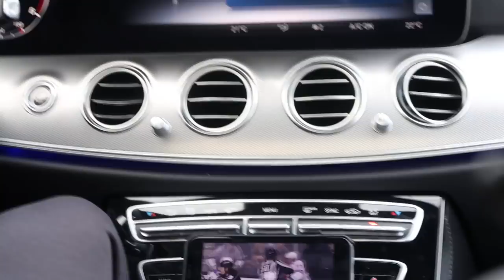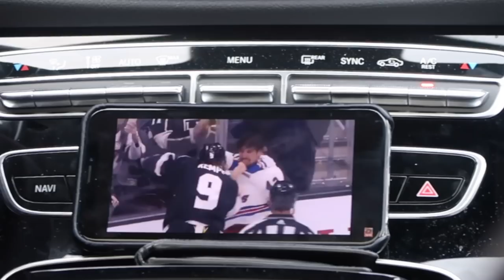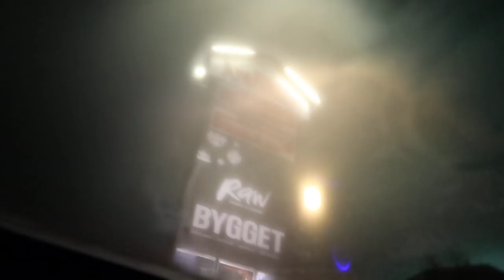Spelning i Åre (VLOGG #27)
Tor tog med kameran till en vinterspelning i ÅRE! Vårt turnéschema för vår stora vår och sommarturné kommer i mars för er som undrar!

▴ chrismartland
▴ johangunterberg
▴ torwallin